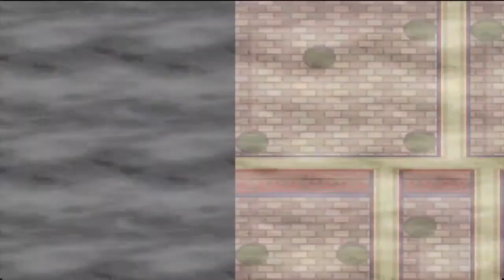Pokemon Emerald Version - Episode 10 (HD)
Welcome to my first ever Pokemon Playthrough! I will be covering one of the games I grew up with. Even though I really grew up playing Sapphire as my first game, this one was my second. As a favorite of mine, I present Pokemon Emerald.

Also, I would like to thank Haydunn and Shofu for the inspiration for the series and this entire channel! Thanks guys and keep the good content flowing!